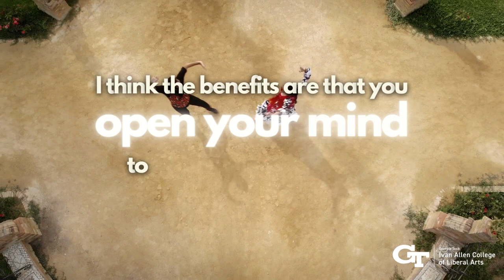What is Biculturalism?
Biculturalism is when one person belongs to two different cultures, explains Cecilia Montes-Alcalá, an associate professor in Georgia Tech's School of Modern Languages. Biculturalism, which can come with language learning, can provide a new mindset in how you view the world, she adds.